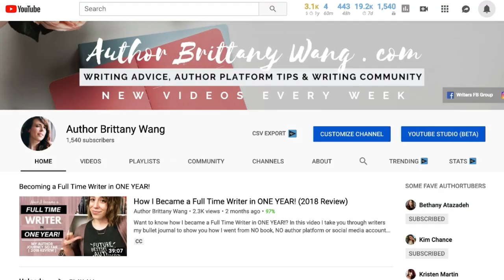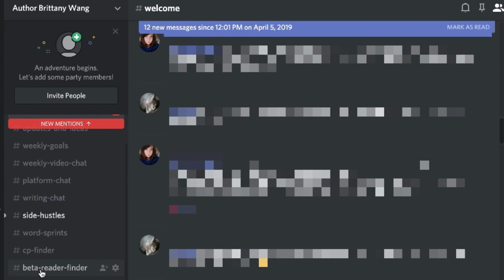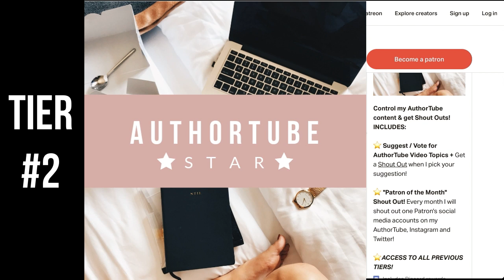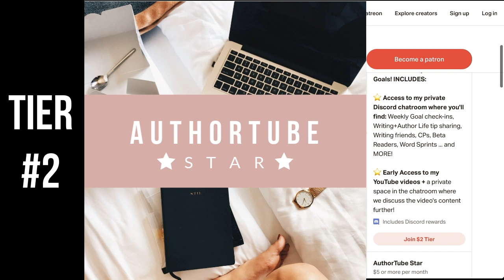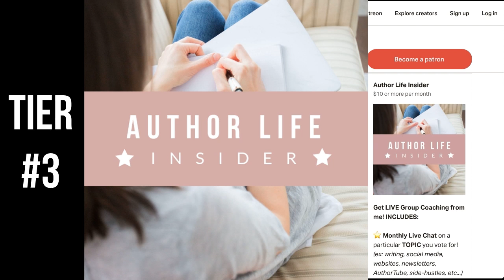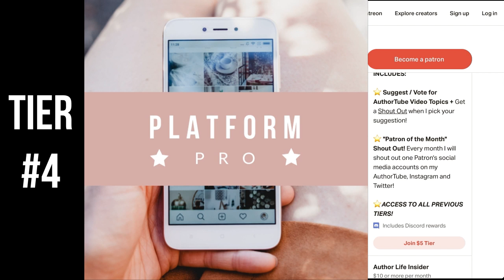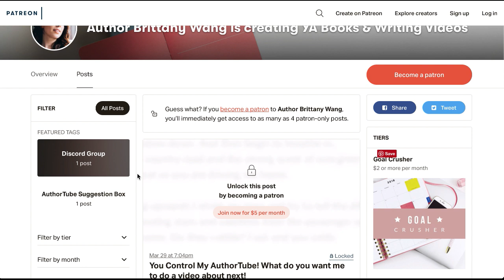Want an Author Life Mentor? | Join my Patreon Page!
I want to be your Author Life Mentor! Let me help you crush your writing goals, balance your author life, build your author platform and make an income to support your books!